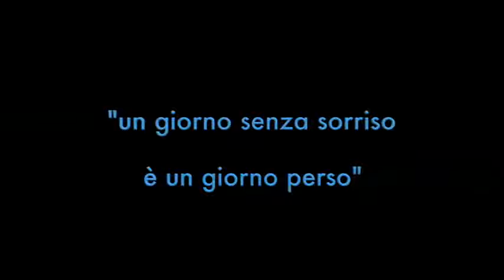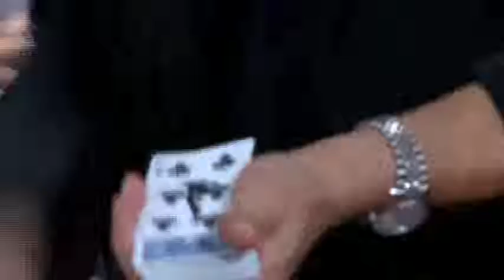NOI PER NAPOLI SHOW 8°PUNTATA